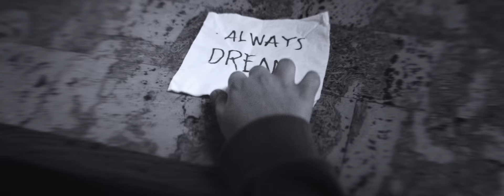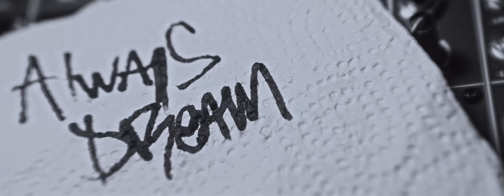Hickey - Justin Quiles, Dalex ft. iZaak, Dimelo Flow, RichMusic LTD (Video Oficial)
Hickey - @justinquiles, @dalex ft. @iZaakMusic, @DimeloFlow @RichMusic (Video Oficial)

Sencillo Producido por @DimeloFlow

💼 Management
📀 Distribution
📽 Production

Eah,
Es que tú te ves tan cabrona

Nena, diablo
Hasta en pijama tú te ves nalgona

Dichoso to’ los días que te tengo
Encima de mí, yo tu pecho mordiendo
Y conmigo mismo agradecido
Porque mi labia no se dio por vencido

Chica, tú estás dura (Uh, uh)
Y ese cuerpito es una locura

Pueden pasar cien años y tú me torturas

Si te digo lo que siento lo censuran

Esos son mis pensamientos y no se callan
Mis hormonas van a cien y no se calman
Si supieran donde se hizo una pantalla
Donde se moja como playa

Estás jugando a la ruleta rusa
Su cuerpo abusa
Exclusiva y venenosa como la Medusa
‘Toy buscando el sueño Americano, ella es la USA
Y yo encontré el Norte cuando le quité la blusa

Tú eres mi lava y yo tu Terminator
Tu cosita caliente como también el sol
Siempre que lo hacemos por ley hace calor
Ya te has vuelto necesaria como el alcohol
Y si no hay hickey no fue bueno
En un lugar moldea’o que sepamos
Obliga’o por el ladito de tu seno
Pa’ que no se vea cuando nos vistamos

Chica, tú estás dura (Uh)

Ya me sé tu tarareo
Cuando terminas con el meneo
Ese es mi favorito
Ahí es que suben tus gritos
Baby, no le bajes
Solo bájale a tu traje
Que te quiero dar masajes
Deja que mis dedos y mi lengua trabajen

Porque vas a temblar
Hoy vas a temblar

Uh, yeah
Dimelo Flow
Rich Music
Slow Mike
John El Diver
BK